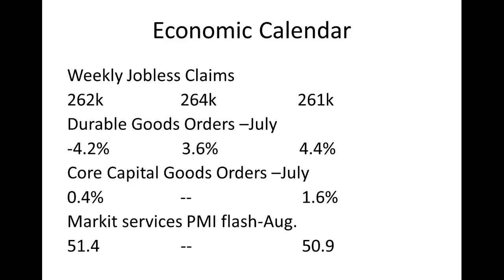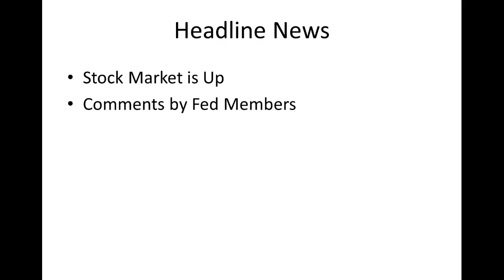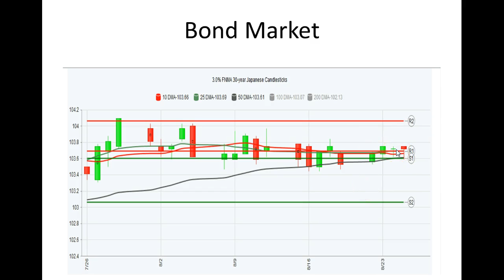CA Interest Rates: Daily Market Report August 25